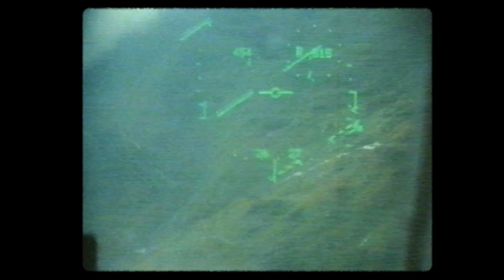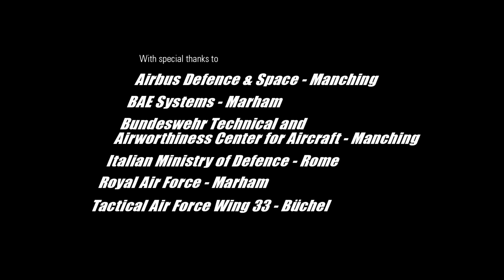The History and progression of the Panavia Tornado: 40 years of Collaboration and Success.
The history development and progression over 40 years patrolling the skies.